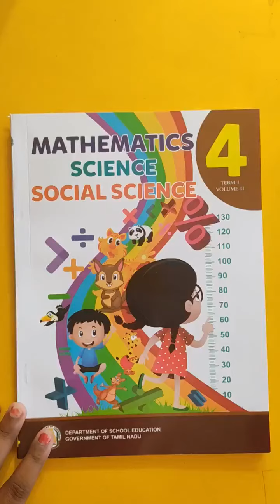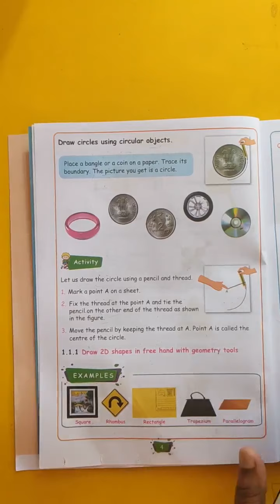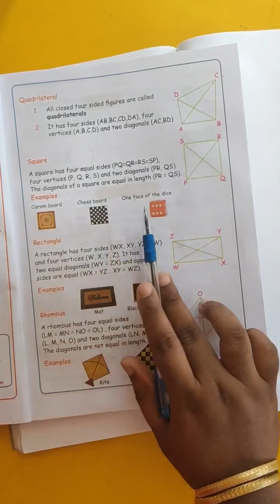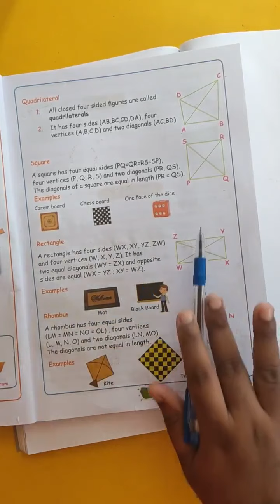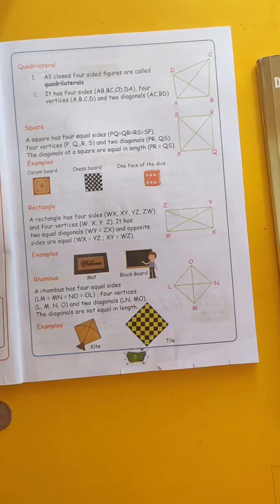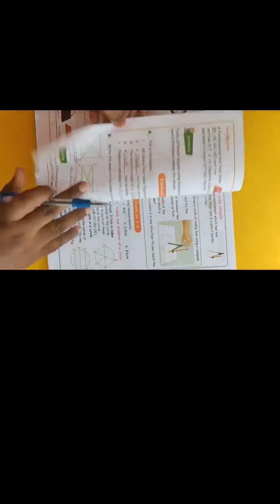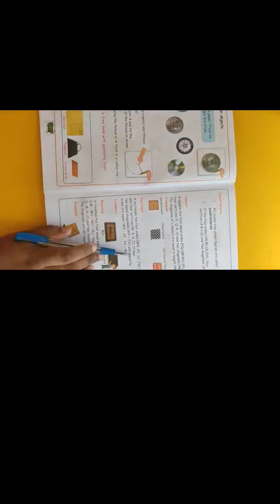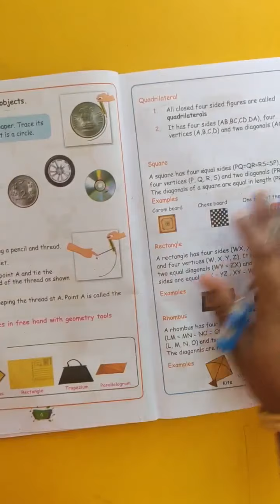Vittal school 4th std maths chap1 part2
Vittal Matric school
palliagraharam Thanjavur.
CBSE தரத்தில் ஒரு MATRIC SCHOOL,
புதிய நிர்வாகத்தின்.
புது பொலிவுடன்.
Importance for sports, yoga, spoken & hindi.
Affordable fee,
Admission going from kg to std VIII